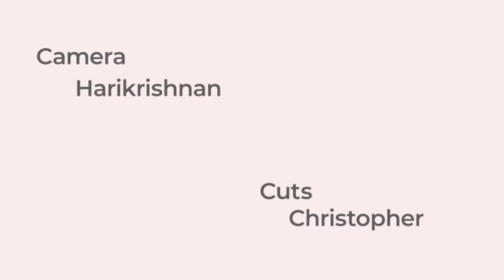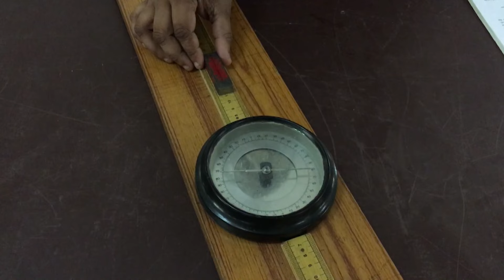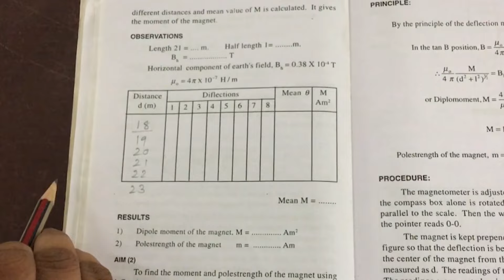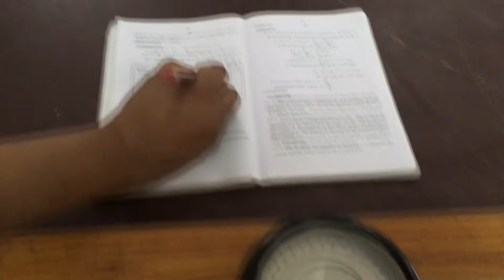Deflection Magnetometer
On screen Dr Megha U ( Assistant professor of physics department 2020)